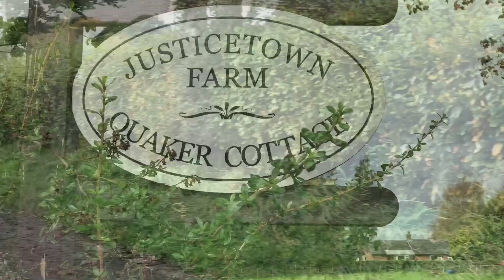Carlisle Maize gtritchie5